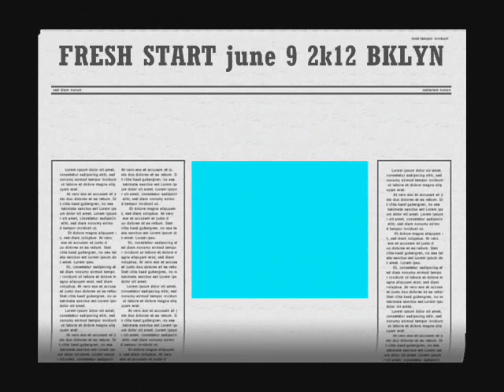upstart sound and IB presents fresh strats sino ft blacca